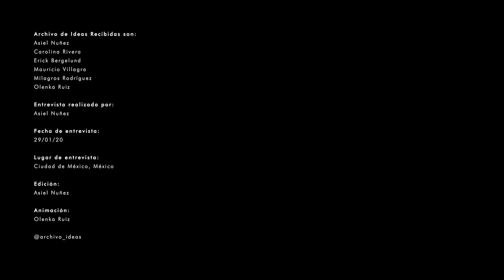#45 Wonne Ickx // PRODUCTORA // Arquitectura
1. Presentación
2. Origen
3. Mentores y Maestros / Influencias
4. Lugar memorable
5. Dia a día
6. Docencia / Academia
7. Procesos y aprendizajes

PRODUCTORA es un estudio de arquitectura ubicado en la Ciudad de México, conformado por Abel Perles, Carlos Bedoya, Víctor Jaime y Wonne Ickx . El trabajo de PRODUCTORA se caracteriza por un énfasis en geometrías precisas, un afán por generar proyectos legibles con gestos claros y la búsqueda de edificios atemporales en sus resoluciones materiales y espaciales.

La oficina está realizando una variedad de proyectos en México y en el extranjero desde proyectos residenciales a edificios públicos o corporativos. Su trabajo fue presentado en la Bienal de Arquitectura de Beijing (2006), Venecia (2008, 2012, 2018) and Chicago (2015, 2017), en el Museo de Arte Nacional de China (Beijing) y en el Museo Victoria & Albert en Londres (Reino Unido). PRODUCTORA ha recibido el reconocimiento de Architectural League en Nueva York con el Young Architects Forum (2007) y Emerging Voices (2013). En 2016 obtuvieron el Premio MCHAP (Mies Crown Hall Americas Prize) Emerging Architecture con la Obra Pabellón en el Zócalo. El Centro Cultural Teopanzolco, un proyecto realizado en asociación con Isaac Broid, recibió el American Architecture Prize en Arquitectura Cultural (2017), premio Oscar Niemeyer 2018, y el Primer Premio Internacional en la Bienal De Arquitectura de Quito 2018.
Este mismo proyecto también recibió el Premio Simon de Arquitectura 2018- Living Places en Barcelona, un reconocimiento curado en colaboración con la Fundació Mies van de Rohe que premia a lugares colectivos en los que se desarrolla la vida pública y comunitaria. Entre las muchas publicaciones de la oficina destacan su primera monografía de Arquine (2010) y la monografía 2G (n°69) en 2014.

Los socios de PRODUCTORA han estado participado activamente en la enseñanza de arquitectura en Mexico y Estados Unidos. En universidades locales como la Universidad Iberoamericana, el Centro de Diseño, el TEC de Monterrey y la Universidad La Salle, y han impartido estudios en UCLA, IIT y Harvard GSD.

Entrevista realizada por: Asiel Nuñez
Fecha de entrevista: 29.01.20
Lugar de entrevista: Ciudad de México, México
Edición: Asiel Nuñez
Animación: Olenka Ruiz